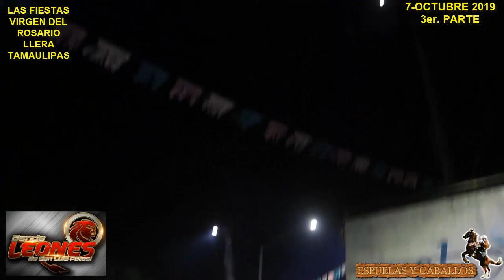FIESTAS PATRONALES ,JARIPEO ,VIRGEN MARIA DEL ROSARIO 3er PARTE